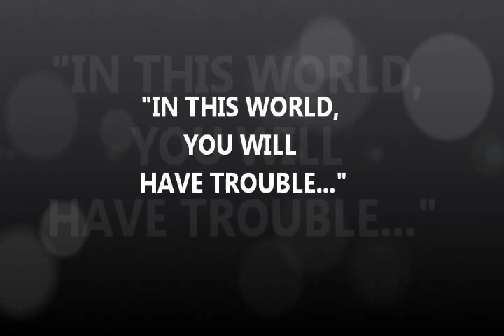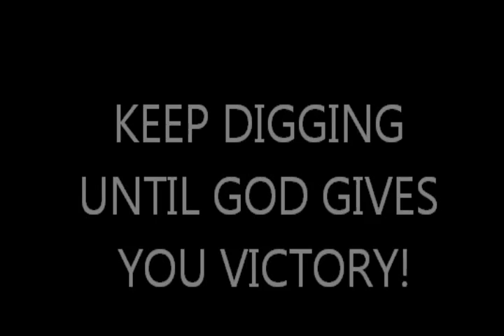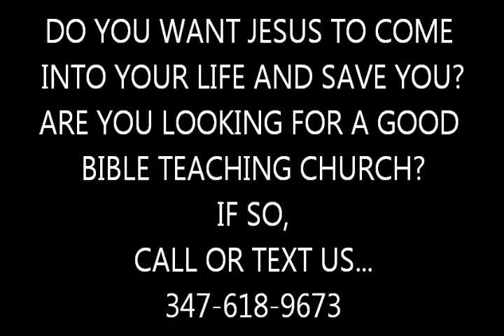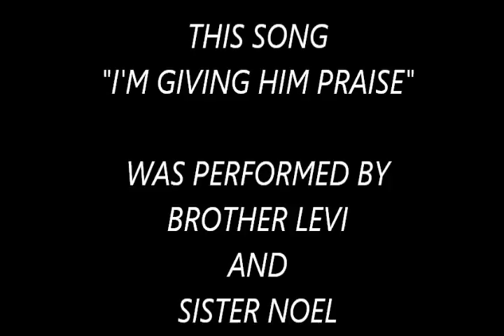DR. EARL PICKETT: KEEP DIGGING (MESSAGE OF HOPE TV)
MESSAGE OF HOPE TV MINISTRY. (BRONX, NY. VERIZON CH. 36/ CABLEVISION 70) Many TV preachers promise that the Christian life is filled with nothing but JOY, PEACE, & HAPPINESS.  This is a flat out lie. God blesses us with so many blessings but we have a very real enemy in the Devil and will constantly be attacked by him if we live "Godly in Christ Jesus".  This is a message is about Isaac, son of Abraham, and his struggle to survive with nothing but enemies all around him. Every time he dug a well to drink from his enemies covered them up. Christians have to have the same determination as Isaac and keep digging no matter what the world puts in your way.